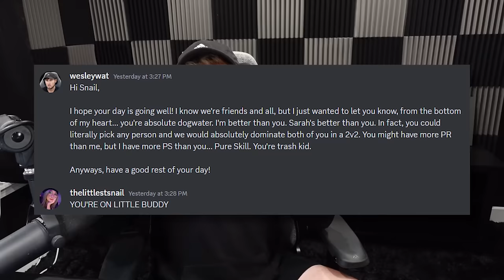Sarah's New Duo Dropped Her...